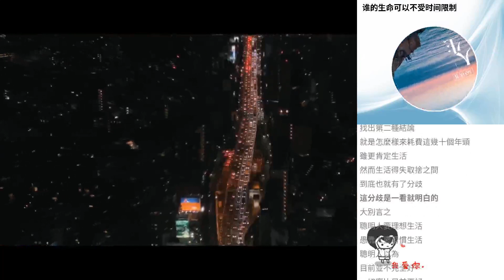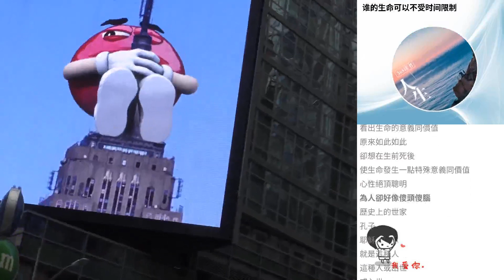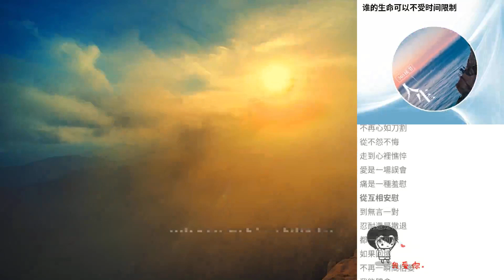誰的生命可以不受時間限製